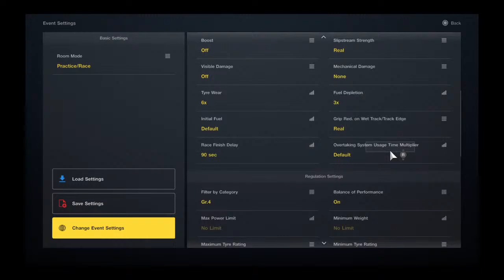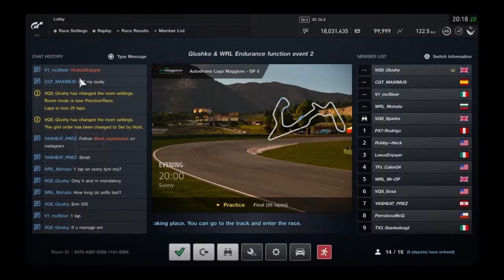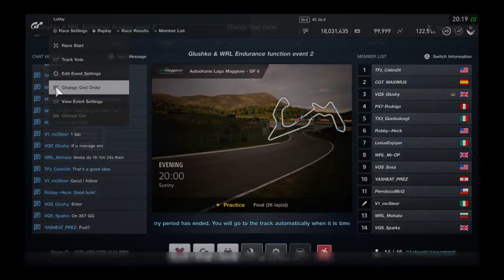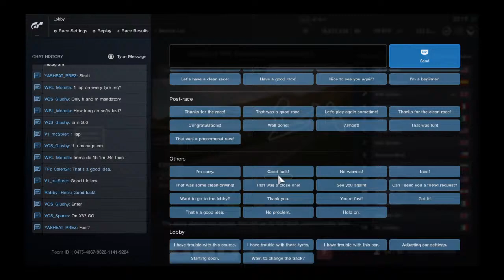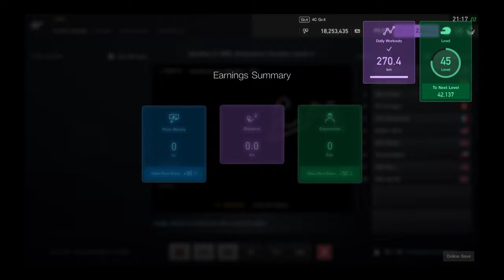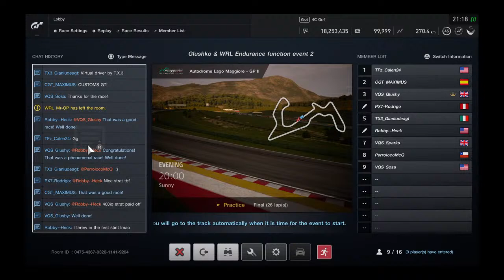Glushko & WRL endurance function event 2 | Trying to survive in the Alfetta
2,3,4 stop?